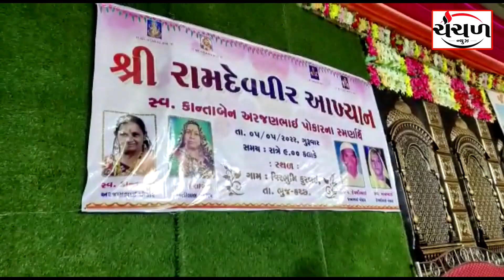વિરભૂમિ કુરબઈમાં રામદેવપીરનું આખ્યાન યોજાયું